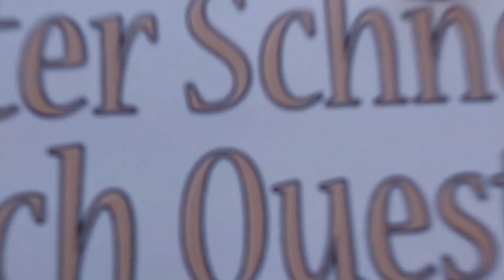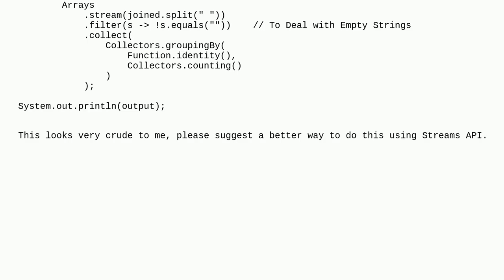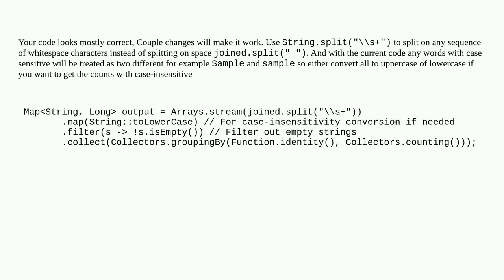Get word frequencies from an array of string sentences using Java 8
A special thanks goes out to the community

  java-stream java java-8